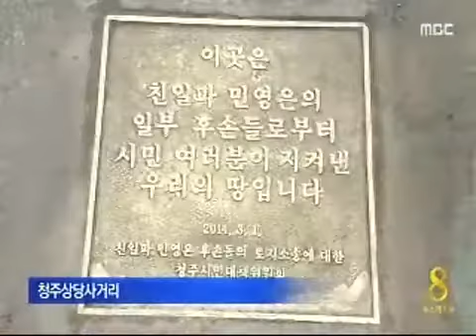[청주MBC뉴스]다시 한번 그 날의 함성을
◀ＡＮＣ▶
95주년 3.1절을 맞아 충북에서도
일제에 항거했던 3.1운동의 정신을 기리는
다양한 행사가 펼쳐졌습니다.
정재영 기자가 보도합니다.
◀ＥＮＤ▶

◀ＶＣＲ▶
저마다 태극기를 하나씩 두른 대학생들이
거리를 행진합니다.

95주년 3.1절을 맞아 8개 대학교 학생 95명이
충북지역 독립유적지를 도는 순례행사.

◀ＩＮＴ▶주영택/충북대학교(PIP)
"3.1절 대학생의 역할을 고민하다 기획"

장장 10시간동안 26km를 걷는 고된 일정이지만
소식을 듣고 타지역 학생들도 합류했습니다.

각자 손에 찍은 물감으로 대형태극기를
색칠하며 대학생다운 참신함으로 특별한 추억을
만듭니다.

◀ＩＮＴ▶이하나/전북대학교
"95명 뜻깊다 오길 잘했다는 생각"

(독립 만세 만세 만세)

번화가 한복판에 만세 삼창이 울려퍼지고...

아름다운 오케스트라의 선율에 맞춰
합창단의 3.1절 노래가 이어집니다.

3.1절의 의미를 되새기려 거리에 나선
중학생들입니다.

◀ＩＮＴ▶이승근/청주세광중학교
"뿌듯 의미 깊다"

친일파 민영은의 일부 후손들과의
땅찾기 소송 승소를 기념하는
동판 제막식이 열렸습니다.

시민들의 힘으로 학교진입로 등 청주시내
땅 12곳을 지켜낸 걸 기리는 자리인만큼
망언을 일삼는 일본에 훈수도 잊지 않았습니다.

◀ＩＮＴ▶김훈일/청주시민대책위 공동대표

청주예술의전당에서는 도내 유일한
생존 애국지사인 오상근 옹 등 광복회원과
시민들이 참석한 가운데 기념식이 열렸고..

청주 삼일공원 만세삼창 재현과
충주 평화통일 염원 시민한마음 걷기행사가
열리는 등 하루 종일 95년 전 그 날의
함성이 다시 이어졌습니다.
MBC뉴스 정재영입니다.
◀ＥＮＤ▶